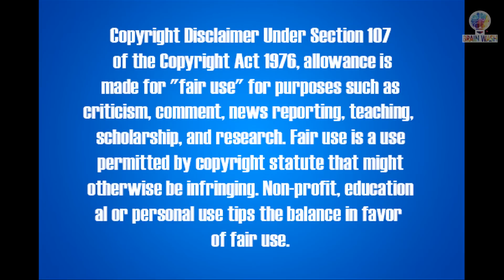10 Worst debuts in Bollywood of all time!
They say that ‘the first impression is the last impression’ and for Bollywood it is fairly true, a debut movie for an actor, director or musician can make or break their career, either people will hate them or they will love them, while some actors get through a rough debut, some just don’t, so here is our list of 10 worst Bollywood debuts ever. And we are not including any kind of singers in this list because the list would simply be toooooo long.